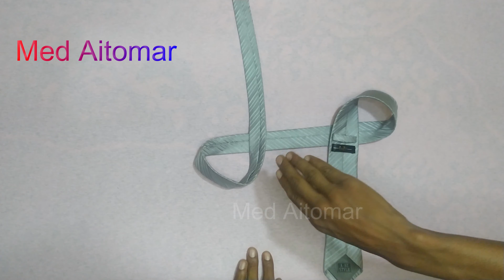اسهل طريقة لربط الكرفتة (ربطة العنق)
بالنسبة لأولئك الذين ما زالوا يكافحون من أجل ربط الوشاح ، سيعلمك هذا الفيديو أسهل طريقة لربط ربطة العنق.
تعلم كيفية ربط الوشاح في  ثوانٍ. هذه هي الطريقة الوحيدة التي ستحتاج إليها لربط الوشاح. حيث ان الكرفته اصبحت شى هام جدا بحياة كل رجل فلا يخلوا رجل الا وقد لجأ الى ربطة العنق اما لمناسبة او حفلة سواء اكانت رسمية او عادية
والربطة الموضحة لحضرتكم هى ربطة عنق تنفع فى المناسبات باختلاف انواعها
مشاهدة ممتعة.
تعلم اسهل طريقة ل ربط الكرفتة(ربطة العنق)
كيفية ربط الكرفتة ( ربطة العنق ) بدقيقة واحدة - أسهل وأحدث طريقة 2021
اسهل واشيك طريقة تربط بيها الكرفته